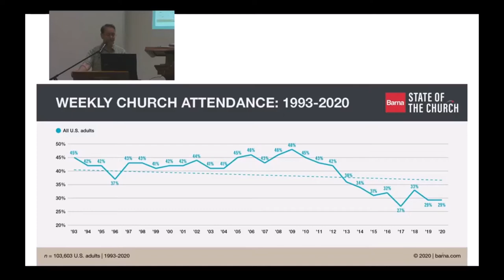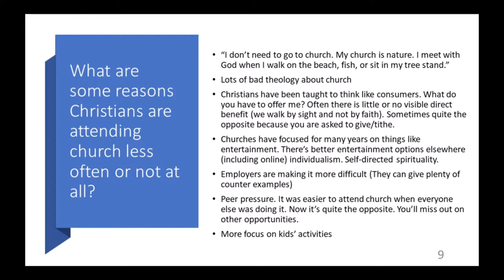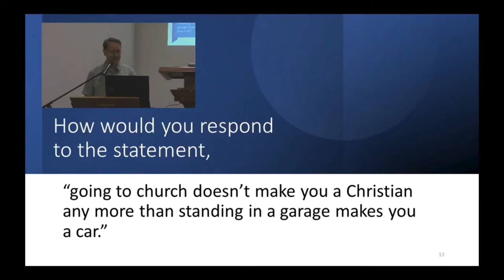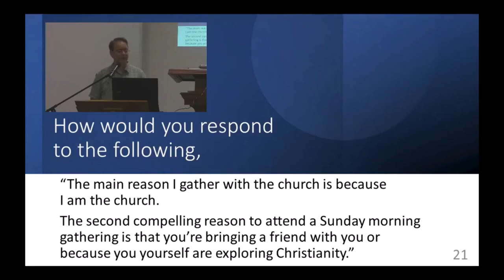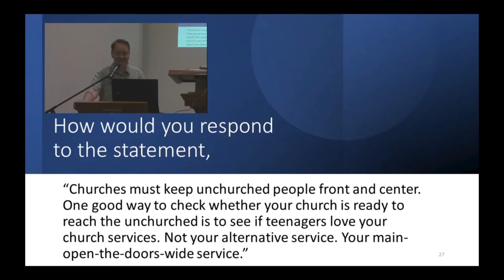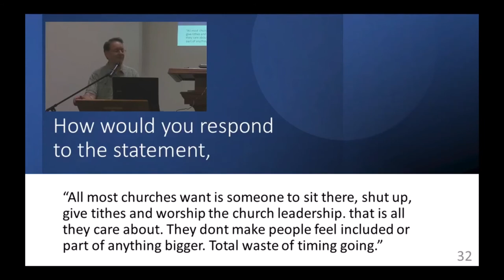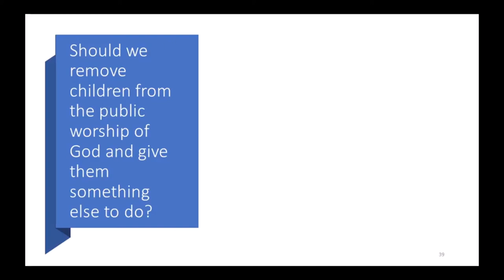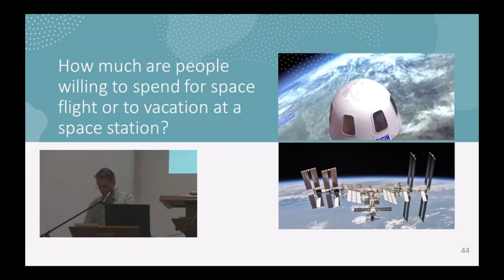Answers to Excuses People Give Why Church Attendance is Not Necessary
Bible Study taught by Pastor Aaron Goerner on 9/23/2021